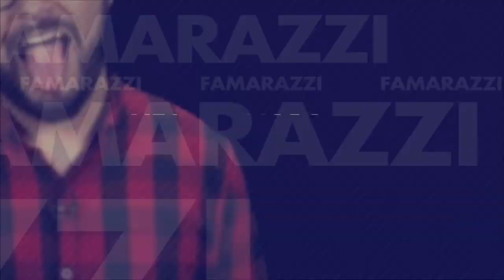Billy Calderón hace a su estilo el ToallaChallenge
Billy Calderón hizo para sus seguidores el ToallaChallenge y como siempre con su peculiaridad, le contamos esto y más en nuestra cápsula de Famarazzi con Héctor Acosta.

¡Visítenos!